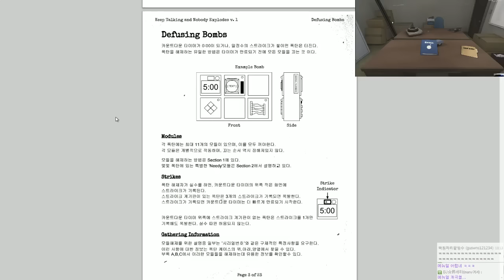친구와 폭탄을 해체하라!!!! ~메뉴얼 편~ #2 킵 토킹 앤 노바디 익스플로즈 (Keep Talking and Nobody Explodes) [개복어]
안녕하세요!
킵 토킹 앤 노바디 익스플로즈 (Keep Talking and Nobody Explodes)
복잡한 폭탄 해체!!! 혼자? 아니 친구와 함께!!!
특별출연 : 아프리카 방송국 회장-BBakgong 님-
▣ 업로드 시간
└생방송 다음날 오후